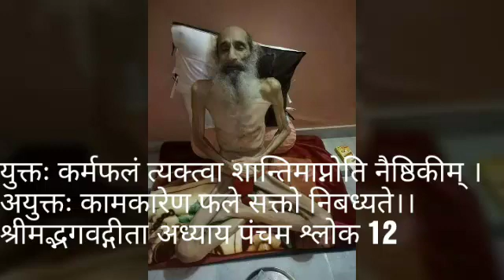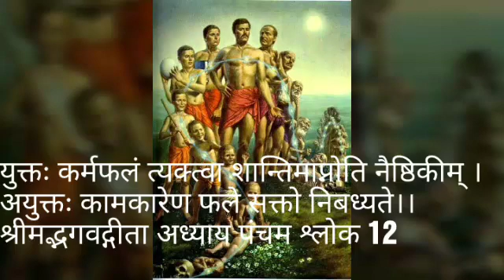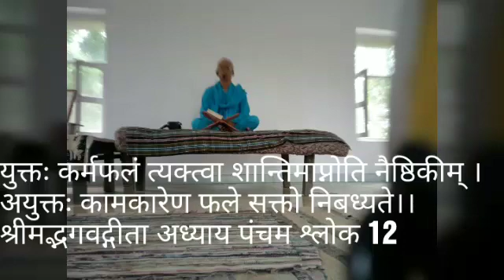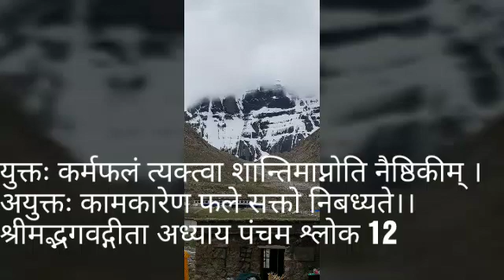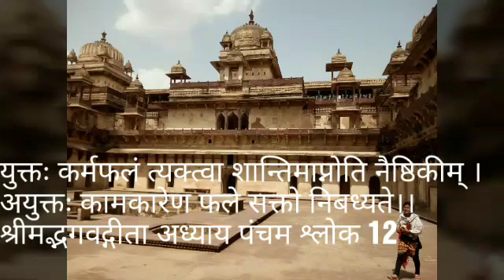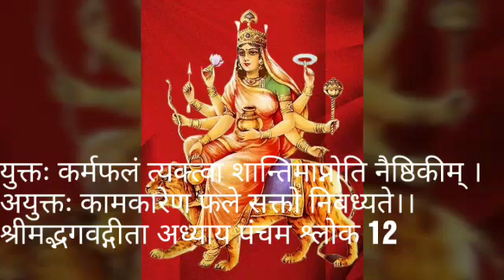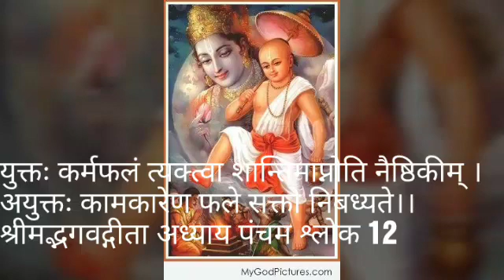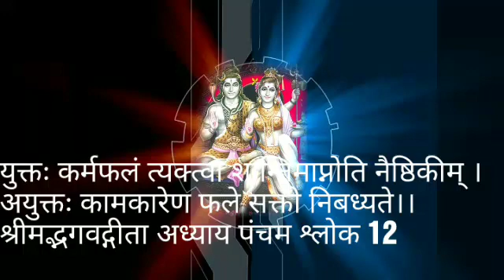chapter five shloka 12 /Yush maharaj गीता अध्याय पांच श्लोक 12/युश महाराज